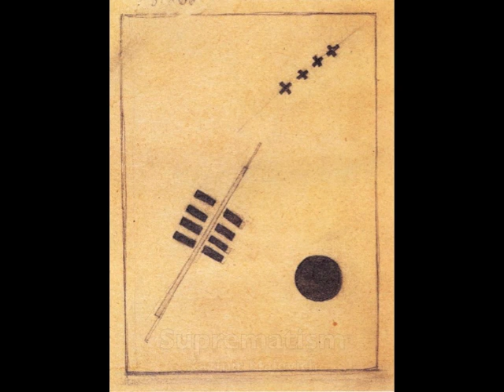20th Century Art Movements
This is a slide of some of the major 20th century art movements.  I created this for my TPTE 486 class.